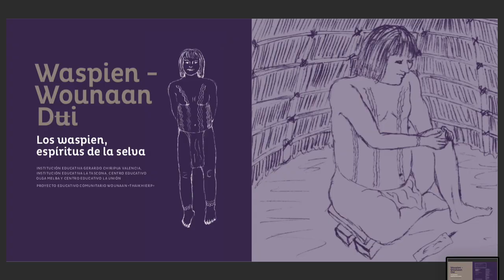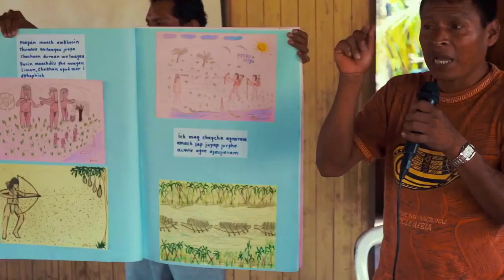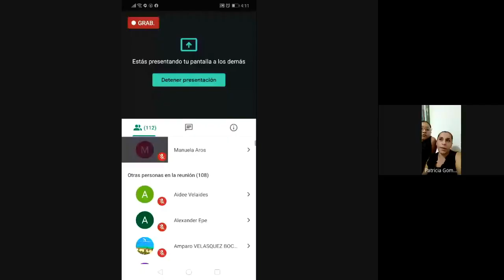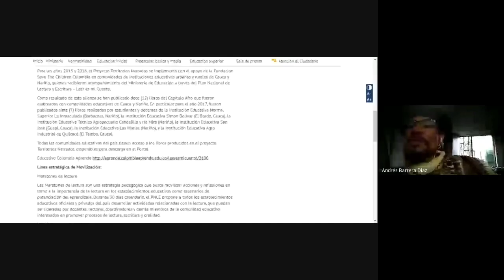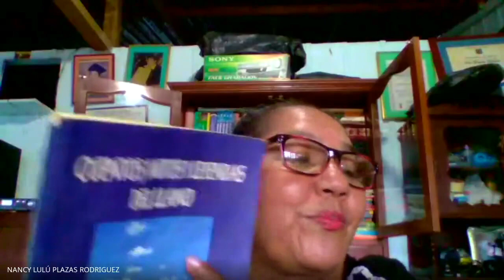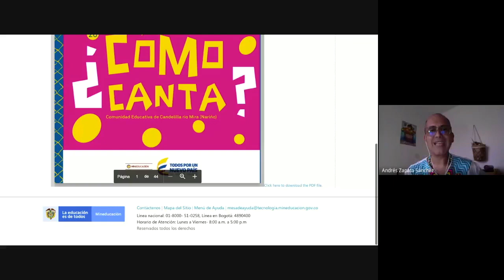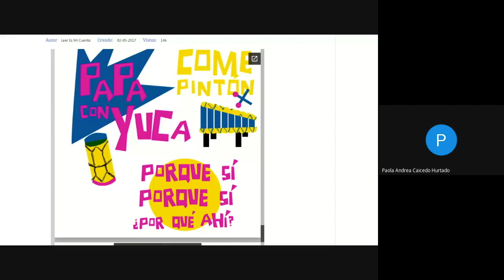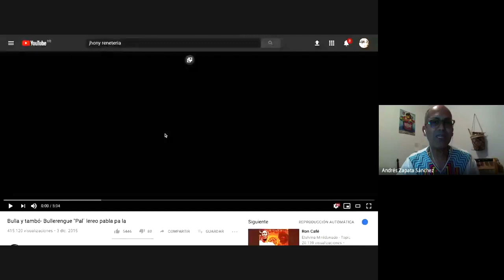Tertulia Amazónicas Sonoridades Proyecto ¡Vive tu Biblioteca escolar!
Primera Tertulia Proyecto ¡Vive tu Biblioteca Escolar! 2020 : Encuentros de palabra, diálogos de saberes, con docentes, directivas, y amigos del proyecto en las regiones de Caquetá, Guaviare, Nariño, Cartagena y San Andrés Islas. 120 participantes tejiendo bonita palabra entorno a los saberes y tradiciones culturales. Oralidad.